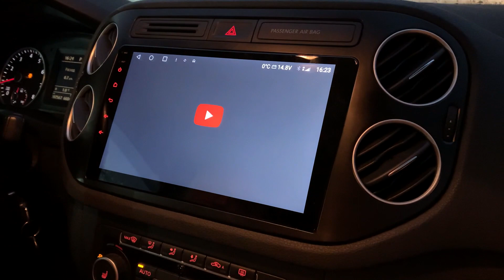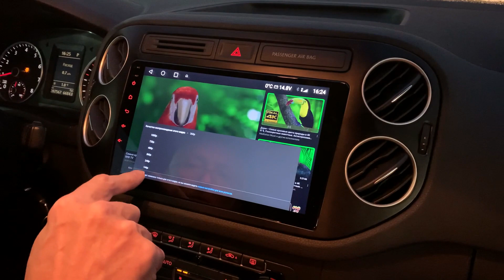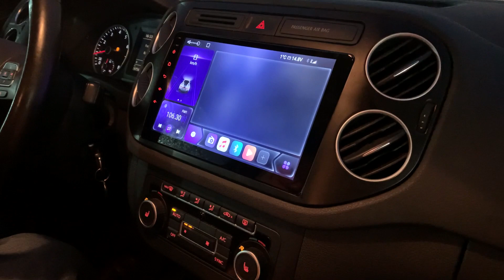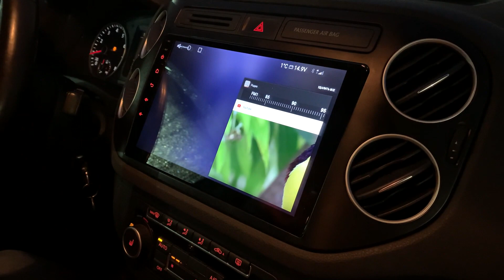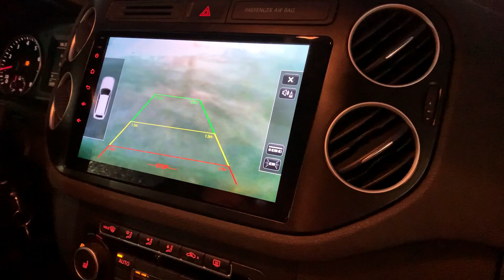Штатная магнитола Фольксваген Тигуан 2011+. Современная магнитола Volkswagen Tiguan (VW Tiguan).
Шустрая андроид магнитола  Фольксваген Тигуан  с навигатором и камерой заднего вида. Штатная магнитола  VW Tiguan (Volkswagen Tiguan) для авто 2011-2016 гв. Так как автомагнитола штатная, то установка ее не вызывает затруднений.

Консультация по выбору магнитолы и другого оборудования БЕСПЛАТНА.

Яркий и очень отзывчивый 2.5D экран, размером 9 дюймов, с разрешением 1280 х 720 пикселей, позволяет прекрасно воспроизводит любые изображения и наслаждаться просмотром видео в HD качестве.

Магнитола полностью управляется с тачскрин экрана. Меню переведено на русский язык. Система управления интуитивно понятная, легко осваивается после нескольких нажатий на экран магнитолы. Основные команды продублированы на руле. На экране расположены дополнительные ручки, что делает управление еще более удобным.

4 GB оперативной + 64 GB постоянной памяти и новейший очень быстрый 8-ми ядерный процессор 9863, позволяют комфортно пользоваться любыми современными приложениями. Это навигация, мессенджеры, аудио, видео проигрыватели и все, что вы скачаете с плеймаркета. Предусмотрено деление экрана на две части, что дает возможность одновременно использовать два приложения, например, навигация и радио.

В магнитоле используется отличный радио тюнер TEF6686 , обеспечивающим уверенный прием даже при слабом сигнале. Настройка станций производится в автоматическом или ручном режиме.

За воспроизведение звука отвечает аналоговый усилитель Toshiba TCB001HQ , 4x45W. Это обеспечивает достойное качество, которое, как правило, лучше, чем у заводской магнитолы. За частотные регулировки звука отвечает DSP и 16-ти полосный эквалайзер, позволяющий использовать как фиксированные настройки, так и свои собственные. Магнитола имеет 4+1 линейные выходы для подключения усилителя.

В комплект поставки входит автомагнитола с рамкой, все необходимые провода и блоки для подключения к проводке автомобиля, GPS,Bluetooth и Wi-Fi антенны, RCA-входы/выходы, слот для SIM карты, USB разъем и внешний микрофон. Все это качественно упаковано и готово к транспортировке.

Магнитолу является технически сложным изделием и рекомендовано для установки у профессионалов.